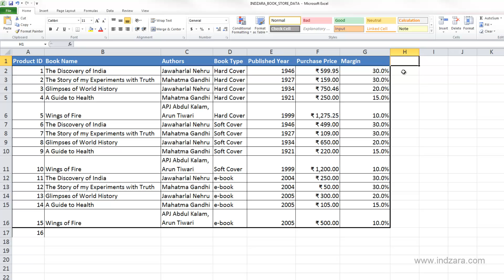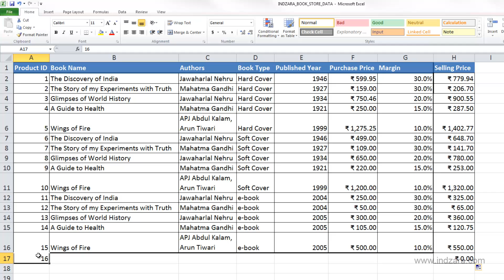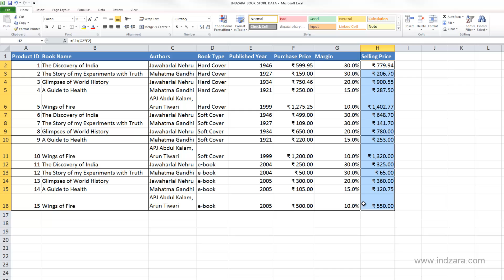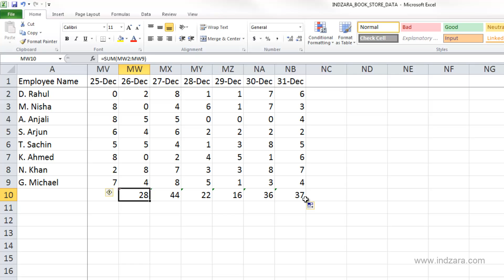Useful Excel for Beginners - Chapter 8 Lesson 7 - Calculations - Copying Formulas